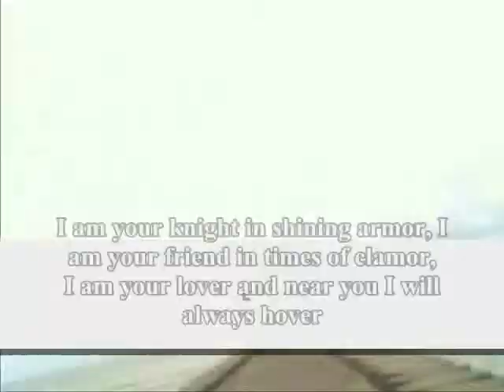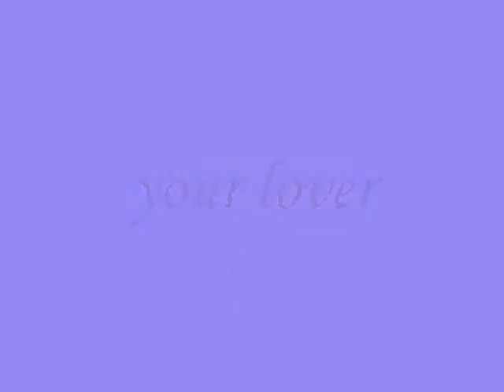your lover,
do.
do so
Money is an excellent servant, but the host
very bad.